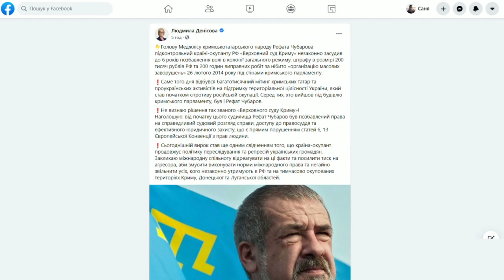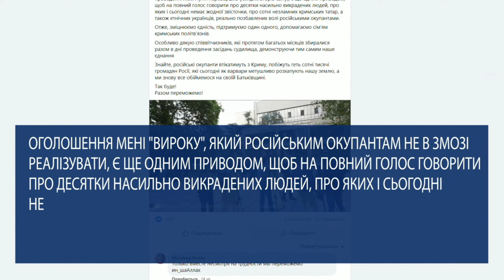В окупованому Криму заочно засудили Рефата Чубарова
Підконтрольний Кремлю «Верховний суд Криму» засудив Рефата Чубарова до 6 років ув’язнення, а також наклав 200 тисяч рублів штрафу і 200 годин виправних робіт.